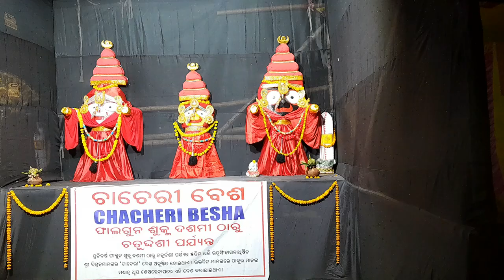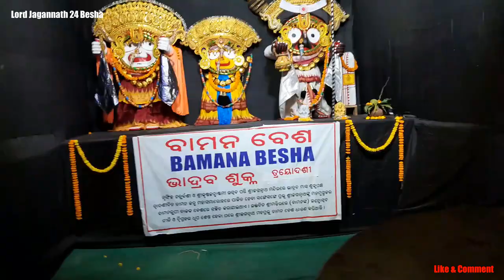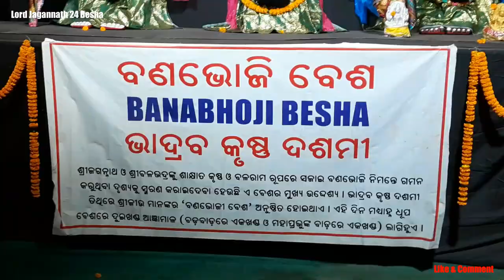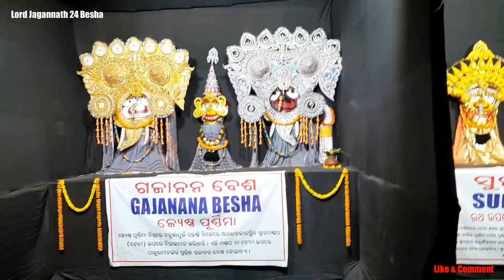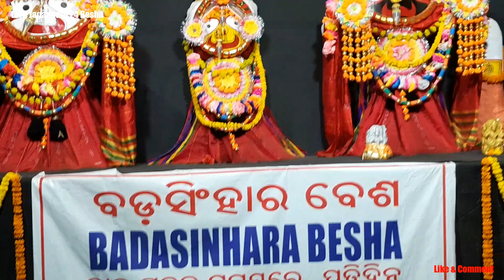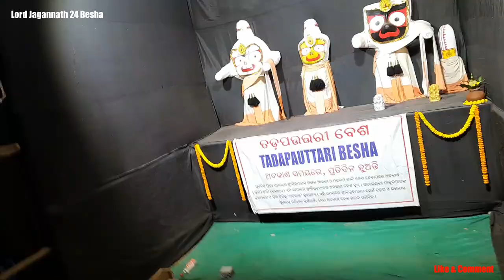ଭଗବାନ ଶ୍ରୀ ଜଗନ୍ନାଥଙ୍କର, ବଳଭଦ୍ରଙ୍କର, ଦେବୀ ସୁଭଦ୍ରାଙ୍କର 24 ବେଶ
ଯଦି ଆପଣ ମାନଙ୍କୁ ଆମର ଏହି ଛୋଟିଆ ଭିଡିଓଟି ଭଲଲାଗିଥିବ ତାହେଲେ ଚ୍ୟାନେଲ Aama Great Odisha କୁ Subscribe କରନ୍ତୁ ଏବଂ ଭିଡିଓ ଟିକୁ Like, Share, Comment କରି Bell Icon କୁ ଦବାଇ ଦିଅନ୍ତୁ କାରଣ ଆମେ ଯେ କୌଣସି ଭିଡିଓ ଅପଲୋଡ଼ କରିବୁ ପ୍ରଥମେ ଆପଣ ମାନଙ୍କ ପାଖରେ ପହଞ୍ଚି ପାରିବ, ଜୟ ଜଗନ୍ନାଥ